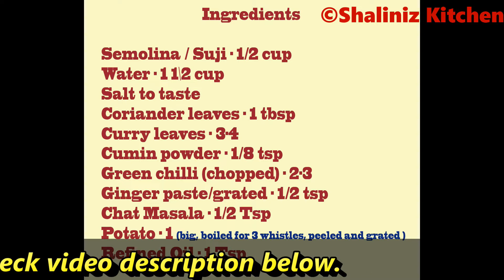झटपट बनाइये सूजी मसाला नमकीन Donut रेसिपी | Easy,Tasty,Instant Sooji ke Donut-Semolina Donut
Sooji Donut/Vada is one of the best recipes to try out any morning for breakfast or as an evening snacks. Here is how to make this delicious vegetarian healthy recipe. Rava/ Sooji/ semolina vada/Donut recipe or suji vada recipe is a crispy and crunchy instant vada recipe made with semolina and other basic ingredients.  Serve it hot with any of the dips.

Let's Begin!

Ingredients :
Green chilli (chopped) - 2-3
Ginger paste/grated - 1/2 tsp
Potato - 1 (big, boiled for 3 whistles, peeled and grated )

Thank you so much for the lovely comment and watching Video. बहुत बहुत धन्यवाद आपको वीडियो देखने और लाइक करने के लिए

~ XoXo
~ Shaliniz Kitchen

NEW UPLOADS Tuesday & Friday!